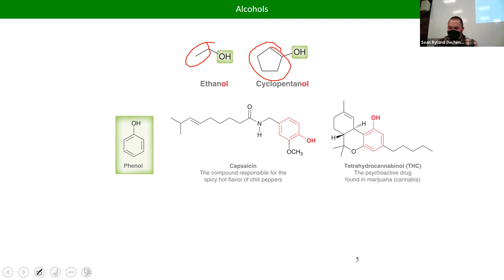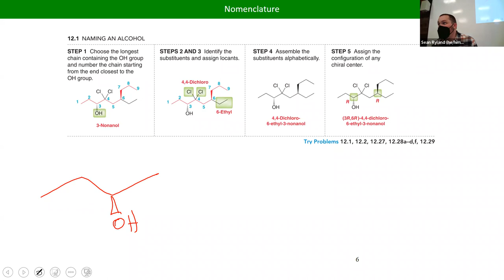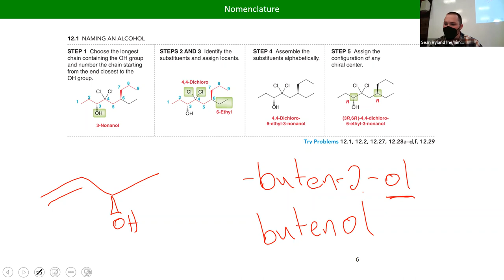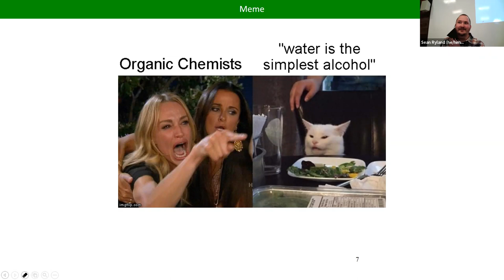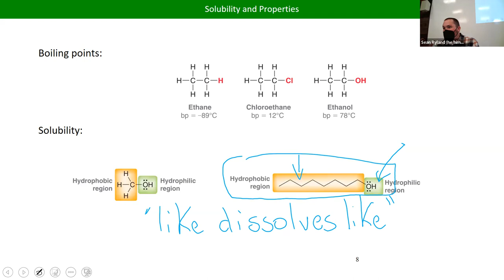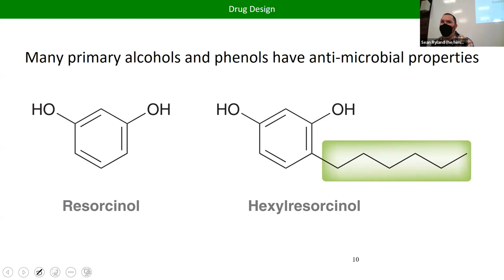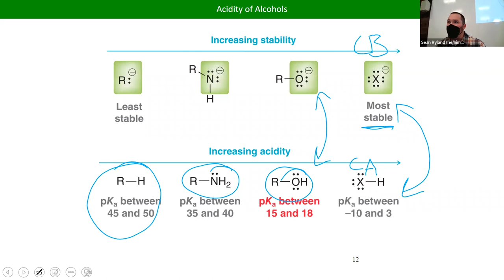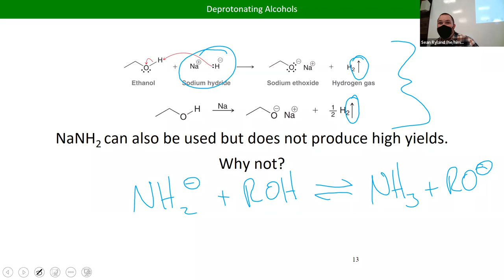CHM222 Lecture 11 pt 2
Introduction to Alcohols
LTCC Wi 2022